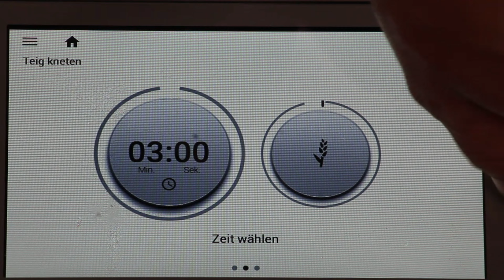die perfekten Laugensemmeln | einfach und schnell Laugenfußbälle selber machen | 𝑲𝒐𝒄𝒉𝑬𝒖𝒍𝒆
Laugensemmeln
Heute gibt es wieder ein tolles Rezept für euch. Ich mach Laugensemmeln für euch und ich sag euch, die sind so lecker, da bleibt nix übrig 😊 einfach köstlich! Vielleicht gleich fürs Sonntags-Frühstück!?

NEU! Thermomix Österreich - 𝑻𝒉𝒆𝒓𝒎𝒐𝒎𝒊𝒙 𝒖𝒏𝒌𝒐𝒎𝒑𝒍𝒊𝒛𝒊𝒆𝒓𝒕 𝑶𝑵𝑳𝑰𝑵𝑬 𝒃𝒆𝒔𝒕𝒆𝒍𝒍𝒆𝒏

𝒁𝒖𝒕𝒂𝒕𝒆𝒏
265 g Wasser
1/2 Würfel frische Hefe (20 g)
10 g Salz
450 g Weizenmehl, griffig W480 (550 in DE)
15 g Butter, zimmertemperatur
10 g Backmalz
10 g Trockensauerteig
50 g Roggenmehl R960 (997+1150 in DE)

Bei 𝑭𝒓𝒂𝒈𝒆𝒏 & 𝑰𝒏𝒕𝒆𝒓𝒆𝒔𝒔𝒆 am Thermomix kannst du mich natürlich gerne jederzeit kontaktieren!

Gerne kannst du mich auch als selbstständige Thermomix Beraterin kontaktieren sowie deinen 𝑻𝒉𝒆𝒓𝒎𝒐𝒎𝒊𝒙 𝒃𝒆𝒊 𝒎𝒊𝒓 𝒃𝒆𝒔𝒕𝒆𝒍𝒍𝒆𝒏.

Zu meiner 𝑾𝒆𝒃𝒔𝒆𝒊𝒕𝒆 geht es hier, wo ihr auch die aktuellen 𝑨𝒌𝒕𝒊𝒐𝒏𝒆𝒏 zum Thermomix in Österreich findet: